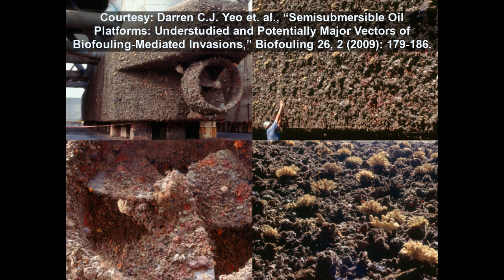Asia’s Platform Archipelago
Asia’s Platform Archipelago: Offshore Oil and Gas Rigs and the Invasive Threat of Slowly Travelling Ecosystems

Research Talk Series, Fall 2020

Speaker: Stefan Huebner, Senior Research Fellow,  ARI, National University of Singapore; Associate, Harvard University Asia Center

Bio: Stefan Huebner (Hübner) is a Senior Research Fellow at the Asia Research Institute (ARI) of the National University of Singapore (NUS). He is also an Associate of the Harvard University Asia Center, where he previously was Fulbright and SSRC Transregional Research Fellow. As a historian, his current interest is the colonization and industrialization of the ocean since the early 20th century. His most recent article was published in Environmental History. In this talk, he focuses on offshore oil drilling platforms and the habitat expansion of invasive marine species. He received his Ph.D. from Jacobs University Bremen, Germany, in 2015.

He is working with Nadin Heé (FU Berlin), Ian J. Miller (Harvard University), and William (Bill) Tsutsui (Harvard University) on “Oceanic Japan”. Based on three conferences held in Singapore, Berlin, and at Harvard, the edited volume will be published by University of Hawai’i Press and brings together more than 20 leading scholars on Japan’s and Asia’s oceanic history.